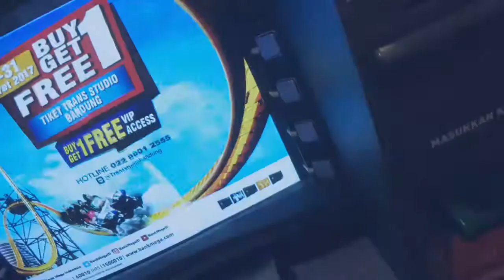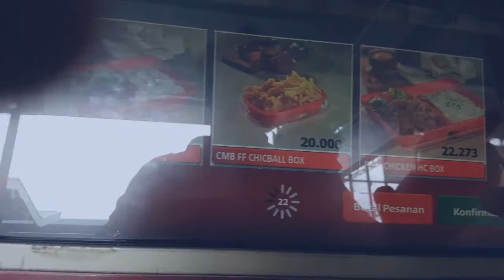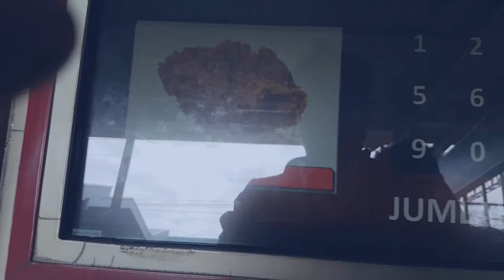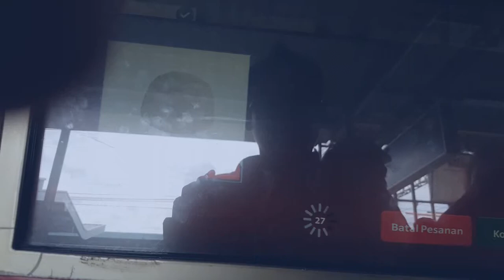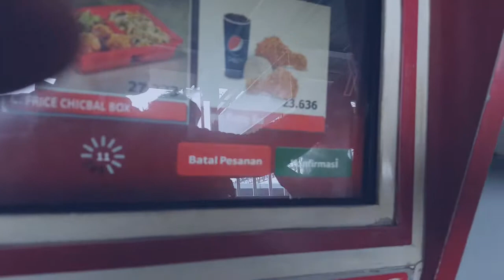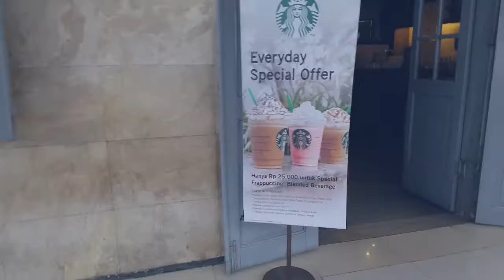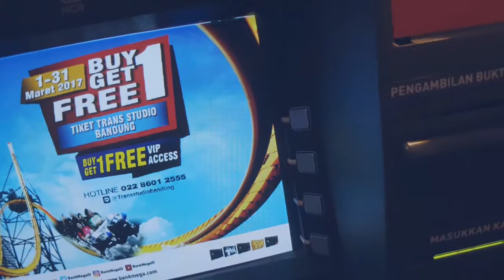COMMUTER! TRANSIT 2 JAM DISTASIUN MANGGARAI